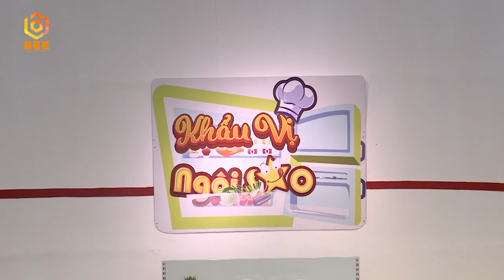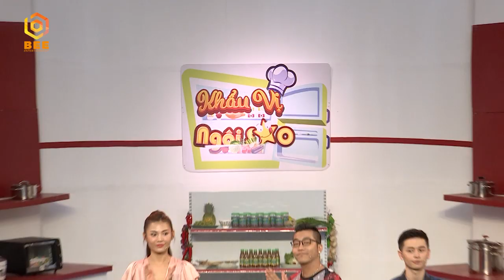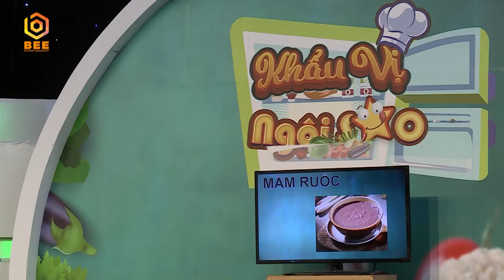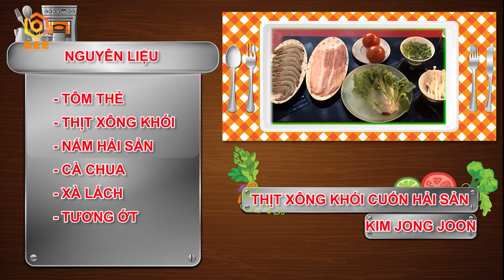Khẩu Vị Ngôi Sao | Tập 53: Chúng Huyền Thanh tị nạnh với chồng Jay Quân khi được mời đồ ăn ngon